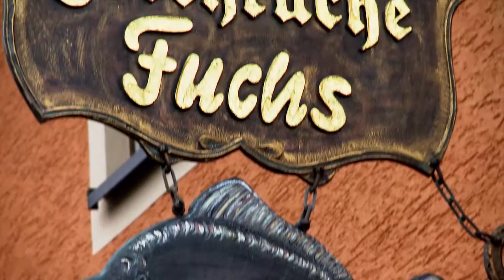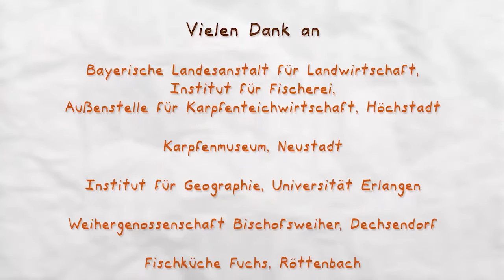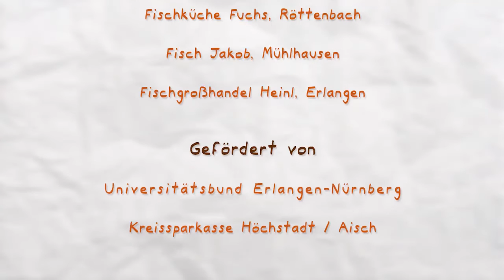Karpfenland Aischgrund - Teil7: Die Vermarktung des Karpfens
Über den interaktiven Karpfenfilm

„Karpfenland Aischgrund“ portraitiert mit acht zwei- bis vierminütigen Kapiteln die Region Aischgrund und blickt hinter die Kulissen der Aischgründer Karpfenteichwirtschaft.

Einzigartige Landschaftsaufnahmen und beeindruckende Details, wie der Schlupf des Karpfens aus dem Ei, zeigen Wissenswertes in fasizinierenden Bildern. Damit ist der Film optimal für den Geographie-, Biologie-, oder HSU-Unterricht in allgemeinbildenden Schulen geeignet und spricht dabei gleichermaßen Karpfenfreunde, Einheimische und Touristen an.

Alle Filmkapitel sind als Einzelvideo auf Youtube verfügbar. Die im Original interaktiven Filme sind mit allen Interaktionen zu sehen. Das heißt, im Film können über anklickbare Buttons Zusatzinformationen abgerufen werden. Neben Erklärungen in Text und Bild (z.B. was ist der pH-Wert?) oder weiterführenden Internet-Links (z.B. Karpfenregionen in Deutschland) gibt es anklickbare Zusatzvideos mit Interviews oder einer Anleitung zum Karpfen Essen.

Die Filmkapitel:
1 Die Karpfenregion Aischgrund
2 Die Geschichte des Karpfens
3 Der Frühling im Karpfenjahr
4 Der Sommer im Karpfenjahr
5 Der Herbst im Karpfenjahr
6 Der Winter im Karpfenjahr
7 Die Vermarktung des Karpfens
8 Der Karpfen als regionales Leitprodukt
Bonus-Track: So isst man einen Karpfen

Gefördert von:
Universitätsbund Erlangen-Nürnberg
Kreissparkasse Höchstadt/Aisch

Vielen Dank an:
Bayerische Landesanstalt für Landwirtschaft,
Institut für Fischerei, Außenstelle für
Karpfenteichwirtschaft, Höchstadt
Karpfenmuseum, Neustadt
Institut für Geographie, Universität Erlangen-Nürnberg
Fischküche Fuchs, Röttenbach
Betrieb Gernot Stark, Oberlindach
Fisch Jakob, Mühlhausen
Genossenschaft Bischofsweiher, Dechsendorf
Die Fischerei, Kosbach
Fischgroßhandel Heinl, Erlangen
Karpfenland-Travel, Höchstadt
Agentur Armin Held, Höchstadt
aircam Systems, Achim
Benno Knapp, Erlangen